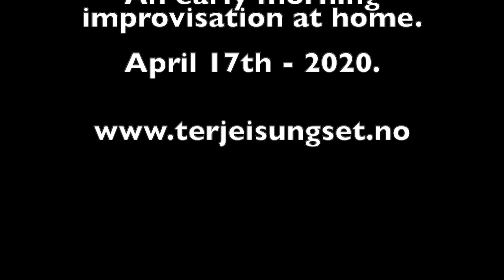Terje Isungset: mouth harp solo.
A little early morning improvisation at home.

I was supposed to play a concert this day, but as you all know: due to corona - no live concerts.